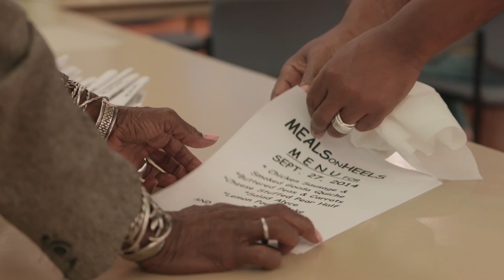Capital Campaign: Outreach Ministries